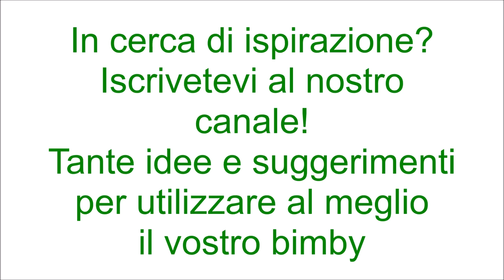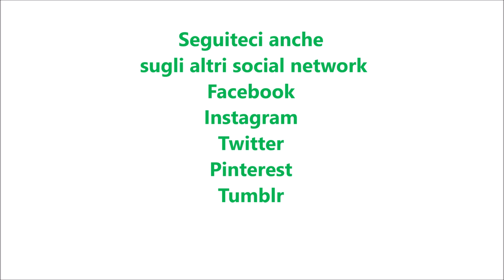Crema al mascarpone senza uova per bimby TM6 TM5 TM31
Ingredienti:
250 g di mascarpone
250 g di panna fresca per dolci
30 g + 20 g di zucchero a velo